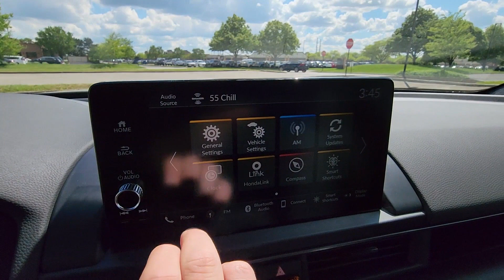2025 Honda Pilot TrailSport Dublin, Worthington, Amlin, Kileville, Powell 5FNYG1H69SB020779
2025 Honda Pilot TrailSport 5FNYG1H69SB020779 Video